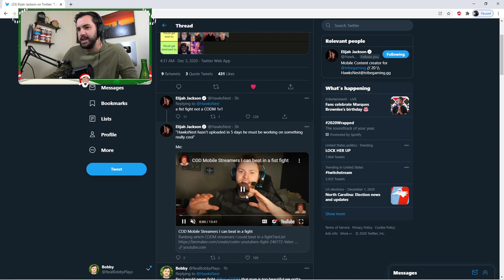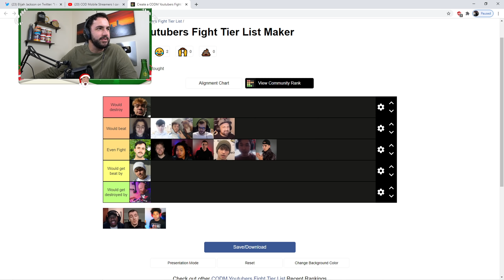If I fought COD Mobile Youtubers in real life...